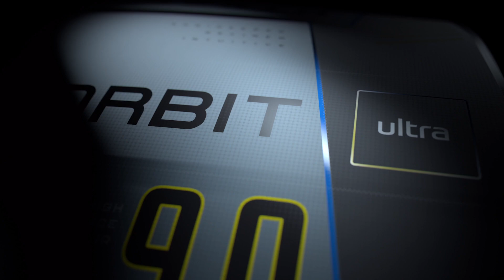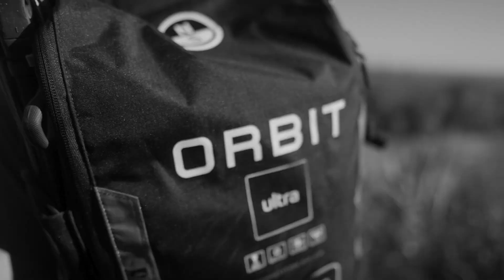The New 2025 North ORBIT ULTRA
North Kites fastest, most reactive version of the iconic Orbit is precision-engineered thinner and lighter for extreme boosting and looping in a wider range. The new higher modulus Aluula airframe means we’ve been able to reduce the LE/strut diameter, for a faster, more forward-flying kite with a more direct feel and even greater efficiency.